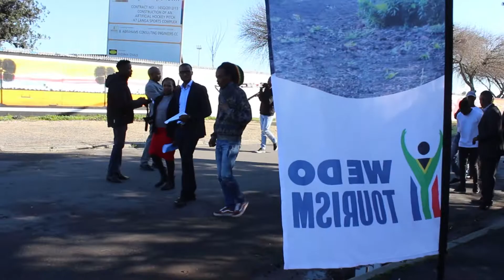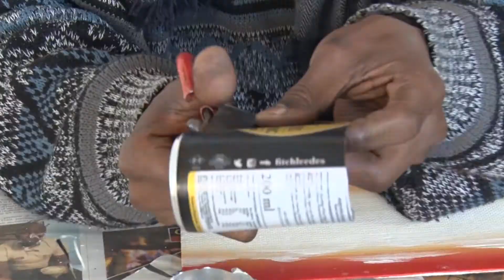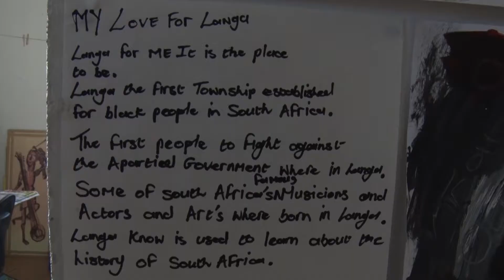Ikhaya Lelanga Tourism Attraction